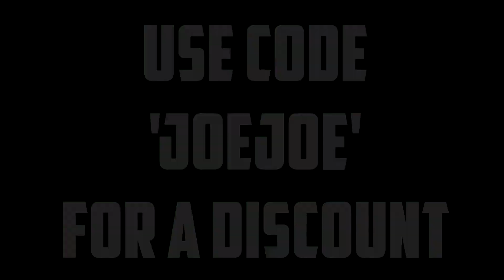Intense Crossbar Challenge On Rocket League with Wager!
So I was recording some clips for my when noobs try to freestyle on rocket league | road to becoming jhzer video and then we were like bro let's do the first ever crossbar challenge on rocket league and best. But it had already been done by Djuncan...

My psn: CallMeJoeJoe (not Call Me Joe Joe)

The guy that makes my thumbnails (if you need GFX, ask him)

My favorite Rocket League YouTubers:
F2 NeatMike, Pickapixel, F2 Jon Sandman, F2 Woofless, TheLlamaSir, TheCampingRusher, Linkuru, JHZER, Kronovi and much more.

I like to upload Ad-friendly content and family friendly content and just keep it PG so all people can watch my videos!